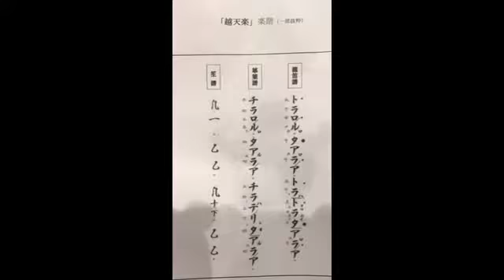雅楽 譜の読み方